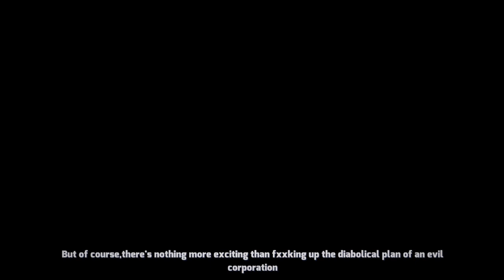I Am the Hero - Preview - Xbox One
Today we preview I Am the Hero on Xbox One.